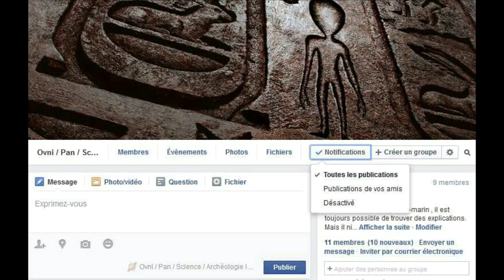ALIEN...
UFO
OVNI

العلوم المحرمة
السر العظيم .السفر عبر الزمن
الملائكة
الروح
النفس
الجن
الجان
الكائنات الفضائية
المخلوقات الفضائية و السماوية
الصحون الطائرة
الاطباق الطائرة
الخالدين
ابليس
الشياطين
الحيونات الغريبة
الكائنات الغريبة
الوحوش
العمالقة
 الاقزام
الجنيات
الحية
التاريخ الهجري الحقيقي
القدور الراسيات
المستنسخون
التهجين
التخفي
شعاع الموت
حرب النجوم في القران
الساعة
حقيقية القمر
السيارات
 الاشغال اليدوية